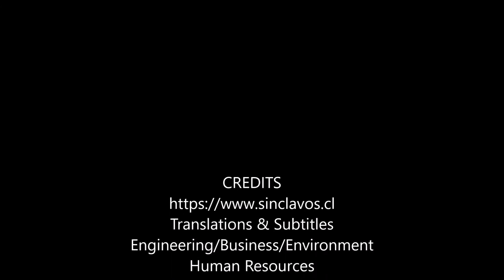I Changed the Seat Washer and it Still Drips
In this video I'll show you how to fix a tap that still drips after changing the seat washer.  I'll explain and give solutions to the different reasons why a tap can keep dripping despite installing a new seat washer.

The video by Ariel Rodriguez where he explains how he fixed the seat using epoxic adhesive can be found

Translations & Subtitles
Engineering/Business/Environment
Human Resources
Home Gas Specialist